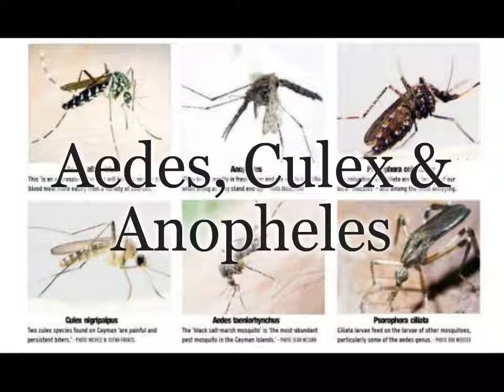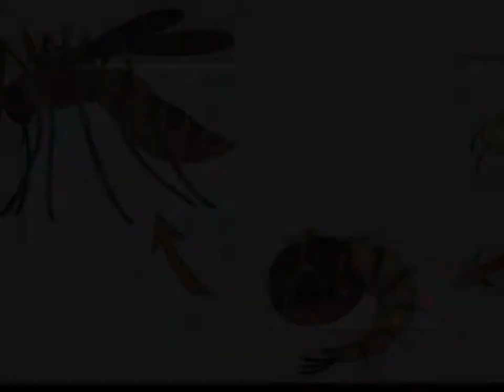Smarty Pants Magazine Celebrates 'World Mosquito Day'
Kids learn about the "pesky" mosquito with fun facts, pictures, and narration by, "Colin" Jeff Grant.
Smarty Pants Magazine for Kids